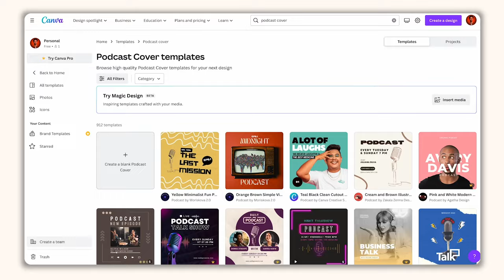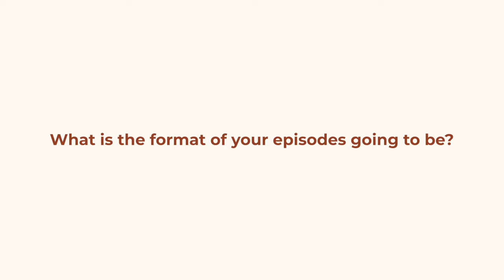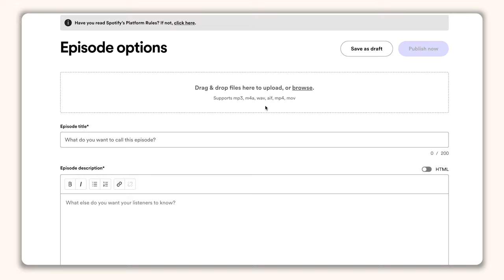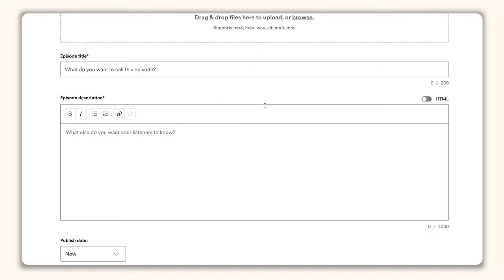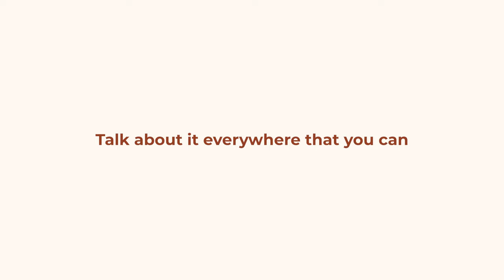Start your podcast in 5 steps | ULTIMATE guide to podcasting | How to start a podcast for beginners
Get your hands on the Wave DX microphone, Key Light Mini and Wave XLR Mixer

This is the ULTIMATE guide to starting your podcast! If you want to learn how to start a podcast for beginners, how to start a podcast for beginners 2023, podcast tips 2023 or how to start a podcast for free, this video is for you.

**TIME STAMPS**
00:00 Intro
00:32 Step 1: define the value & objective
02:40 Step 2: branding & title
06:58 Equipment for creators
11:22 Step 3: Episode planning
14:34 Step 4: Editing & publishing
17:40 Step 5: Promoting your podcast

**MY EQUIPMENT**
Elgato Wave DX microphone
Elgato Key light mini
Elgato Wave XLR audio mixer